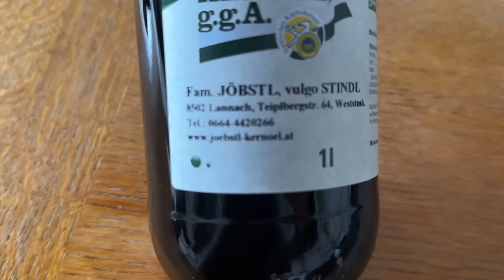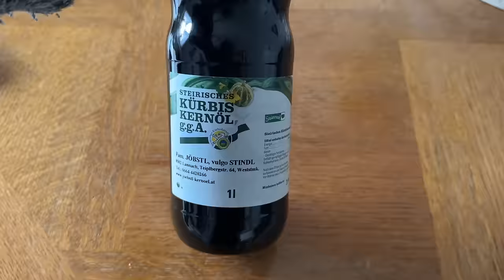***Kilka dni bez Sławka*** || **Super polecajka na prostatę i odrobaczenie organizmu**